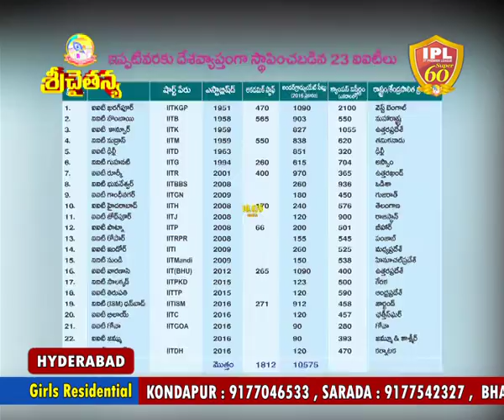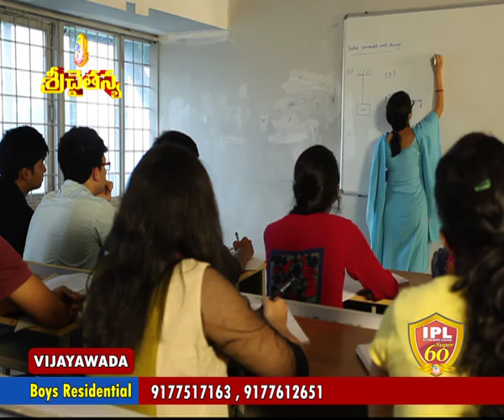10 Sri Chaitanya IIT WhatsApp Film Version 1